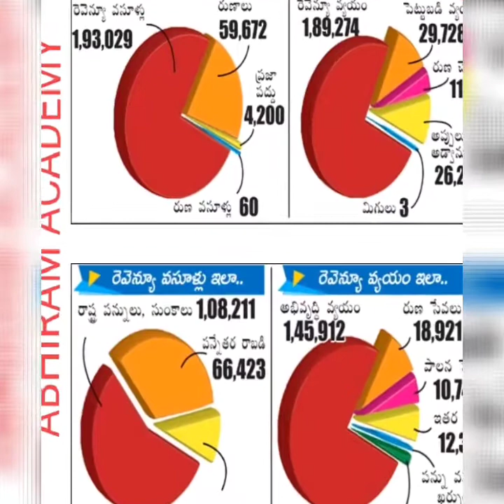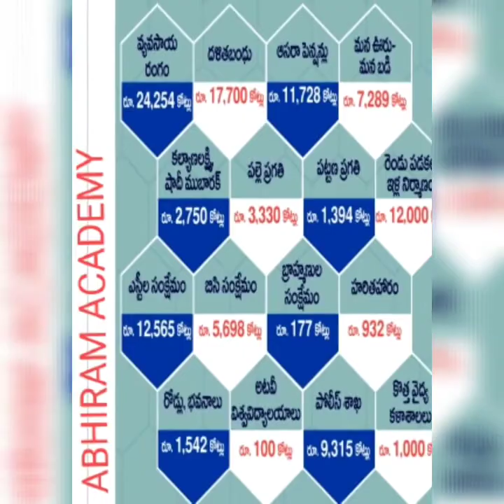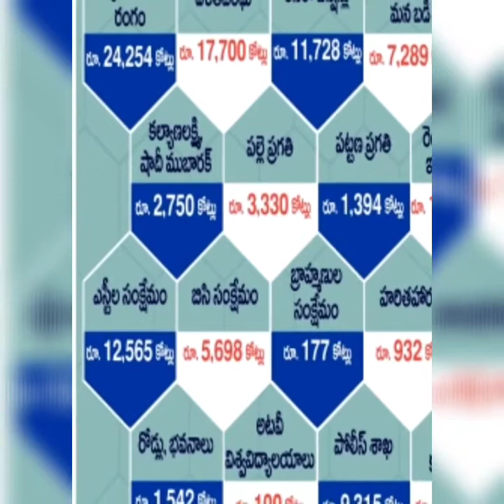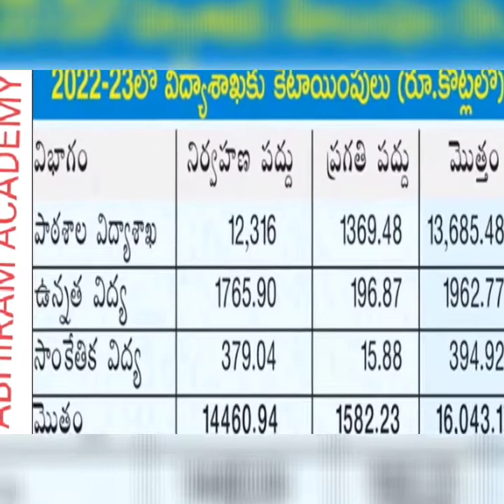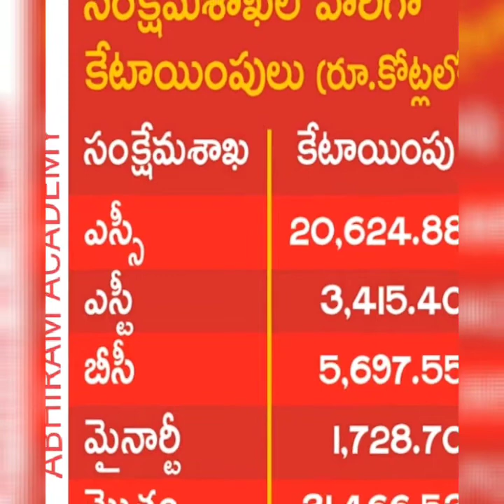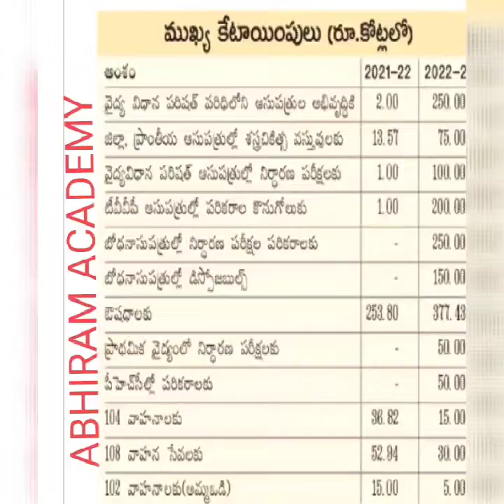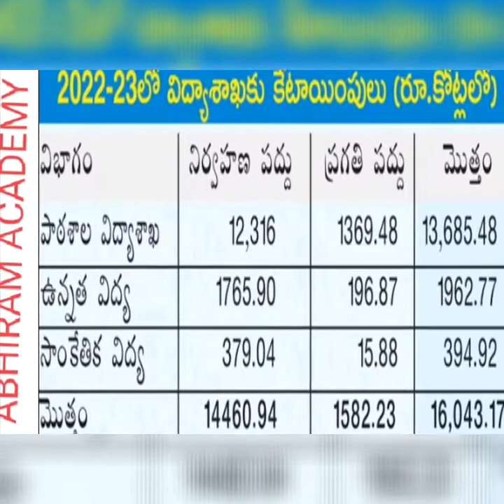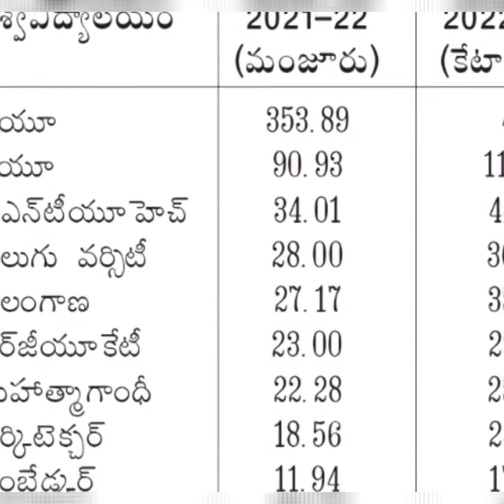TELANGANA BUDGET 2022-2023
. Indian Economy: Issues and Challenges.
1. Growth and Development : Concepts of Growth and Development –Relationship between Growth
and Development
2. Measures of Economic Growth: National Income- Definition, Concepts and Methods of measuring
National Income; Nominal and Real Income.
3. Poverty and Unemployment : Concepts of Poverty – Income based Poverty and Non-Income based
poverty ; Measurement of Poverty; Unemployment- Definition, Types of Unemployment
4. Planning in Indian Economy : Objectives, Priorities, Strategies, and Achievements of Five year
Plans – 12th FYP; Inclusive Growth – NITI Aayog
II. Economy and Development of Telangana.
1. Telangana Economy in undivided Andhra .Pradesh (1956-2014)- Deprivations (Water (Bachavat
Committee), Finances (Lalit, Bhargava, Wanchu Committees) and Employment( Jai Bharat
Committee, Girgilan Committee) and Under Development.
2. Land Reforms in Telangana : Abolition of Intermediaries: Zamindari, Jagirdari and Inamdari;Tenancy
Reforms ;Land ceiling; Land alienation in Scheduled Areas
3. Agriculture and Allied Sectors: Share of Agriculture and Allied sectors in GSDP; Distribution of
land holdings; Dependence on Agriculture; Irrigation- Sources of Irrigation; Problems of Dry land
Agriculture; Agricultural credit.
4. Industry and Service Sectors: Industrial Development; Structure and Growth of Industry sectorMicro, Small and Medium Enterprises (MSME) sector; Industrial Infrastructure; Industrial Policy
of Telangana; Structure and Growth of Service sector.
III. Issues of Development and Change.
1. Development Dynamics: Regional Inequalities in India – Social Inequalities - Caste, Ethnicity
(tribe), Gender and Religion; Migration; Urbanisation.
2. Development and Displacement: Land Acquisition Policy; Resettlement and Rehabilitation.
3. Economic Reforms: Growth, Poverty and Inequalities – Social Development (education and health);
Social Transformation; Social Security.
4. Sustainable Development: Concept and Measurement; Sustainable Development Goals